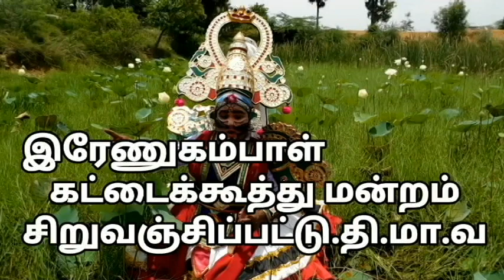pagadaithugil.part 1 .siruvanjipattu seetharaman.kattaikoothu.anbuth tamil nenjam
pagadaithugil.part 1 .siruvanjipattu seetharaman.kattaikoothu.anbuth tamil nenjam.mahabarath story.